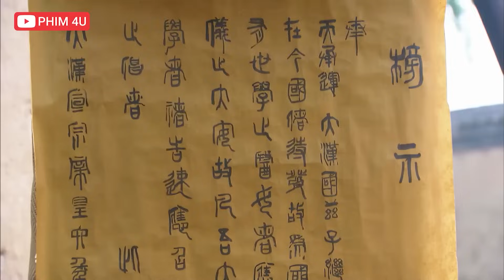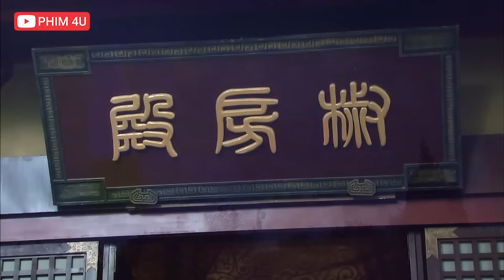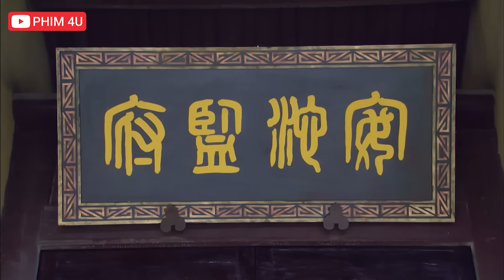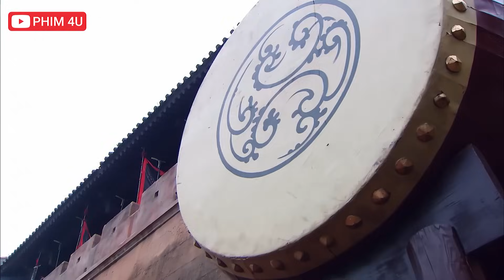Phim Mới 2024 - VƯƠNG HẬU CHÍNH QUÂN 2024 - Phim Võ Thuật Cổ Trang Kinh Điển Hay Nhất 2024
❖ Tên Phim : Tân Mẫu Nghi Thiên Hạ

❖ Nội dung:
Bộ phim lấy bối cảnh nhà Hán thời Hán Tuyên đế đến Hán Thành đế, xoay quanh cuộc đời Vương Chính Quân, một cô gái trẻ vào cung làm tú nữ cho thái tử, kết nghĩa 2 tỷ muội với Phó thị và Phùng thị, cùng nhau mưu cầu sủng ái của thái tử. Phó thị tham vọng muốn làm chính thất, tranh đoạt sủng ái và phá vỡ tình tỷ muội với Vương Chính Quân, rồi khi thái tử lên ngôi thì Vương Chính Quân được phong hoàng hậu. không dừng lại, Phó thị tiếp tục tham vọng mong con trai làm vua, nói chung phim cung đấu motip nếu không phải nữ nhân đấu nhau tranh sủng thì cũng đấu nhau để con trai mình làm vua. sau khi Hán Nguyên đế qua đời, con trai Vương Chính Quân lên ngôi lấy hiệu Hán Thành đế, nhưng vị hoàng đế trẻ này lại bất tài ham mê tửu sắc. Phó thị âm mưu đưa 2 chị em Triệu Phi Yến và Triệu Hợp Đức vào cung làm phi tần của hán Thành đế, khiến Hán Thành đế u mê bỏ bê triều chính. cuối cùng Hán Thành đế vì dùng xuân dược quá độ trong lúc vui vẻ thì đột tử (hình như theo sử đúng là chết như thế), số phận 2 chị em Triệu thị cũng đi theo hoàng đế. vì hoàng đế không có con trai nối nghiệp, Vương Chính Quân và triều đình đành đưa con cháu của Phó thị lên ngôi, tuy nhiên họ không cho Phó thị can thiệp triều chính. và Vương Chính Quân theo lịch sử là hoàng hậu/thái hậu/thái hoàng thái hậu sống thọ nhất nhà Hán.